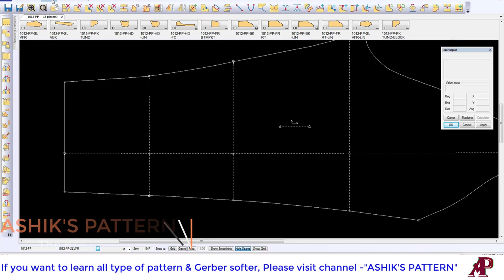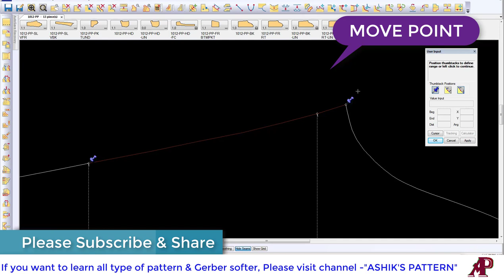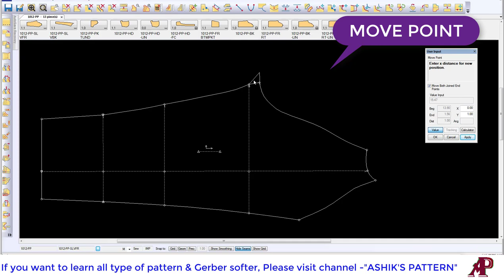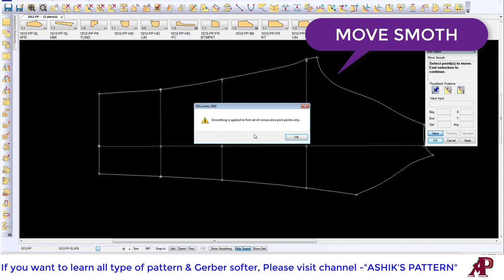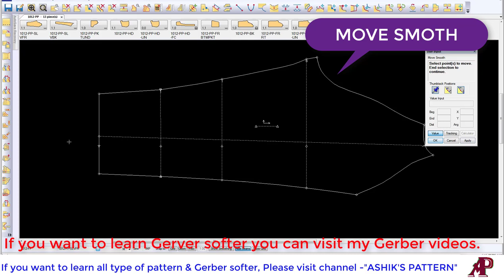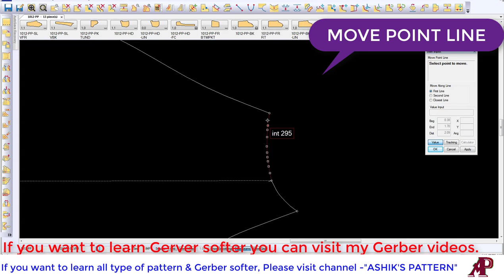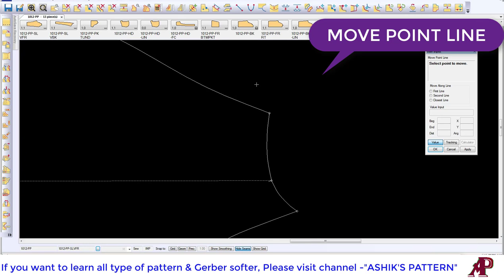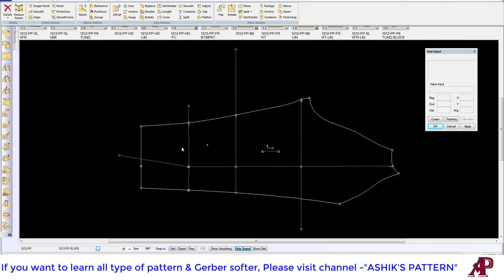how to use move point, move smoth, move point line & move smoth line,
“Ashik’s Pattern” this is very helpful for learn garment pattern design. I hope, it will be help to create life. It will show many kind of way of pattern. You can follow this channel for to learn pattern design & Gerber software, reachpich software & 3D software. If you need learn pattern. I hope, will change your life.